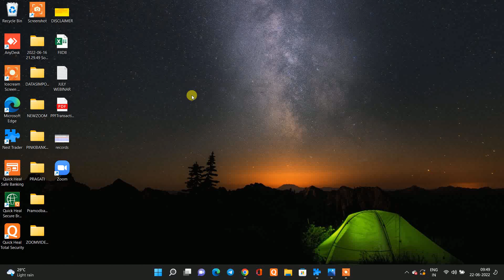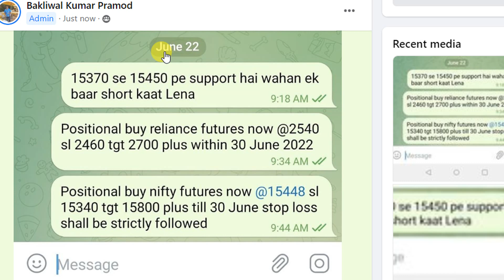mkt update at 9 49 am